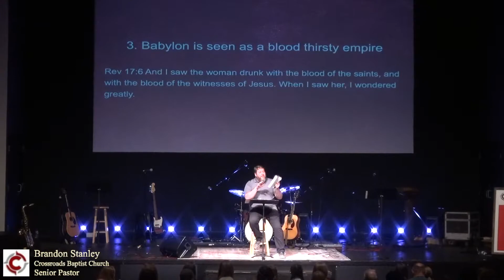Sunday March 27 2022 Revelation 17-18 Babylon the Great Future World Empire Antichrist